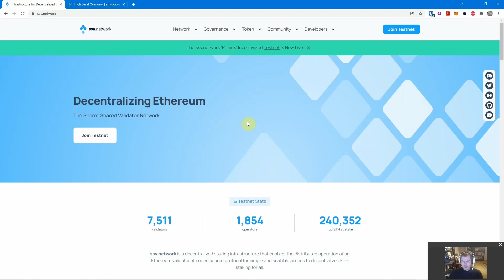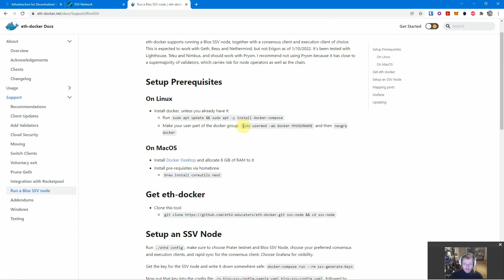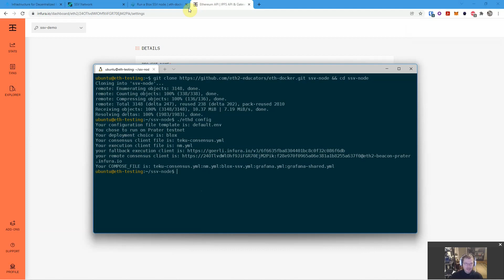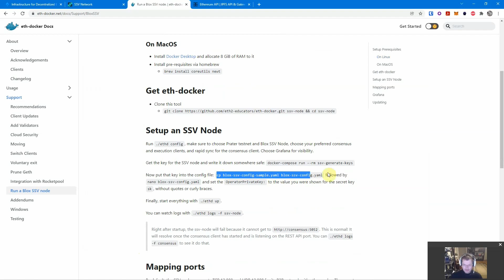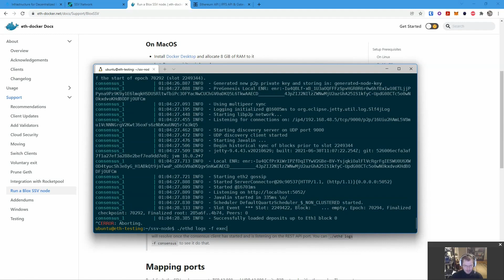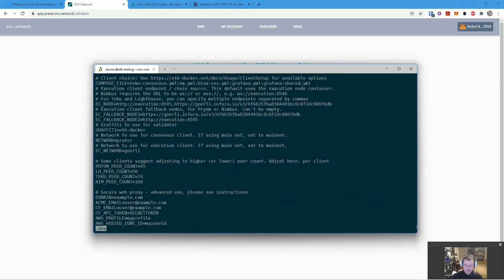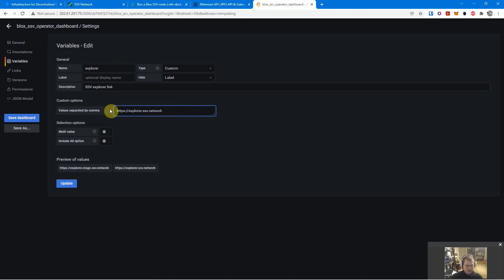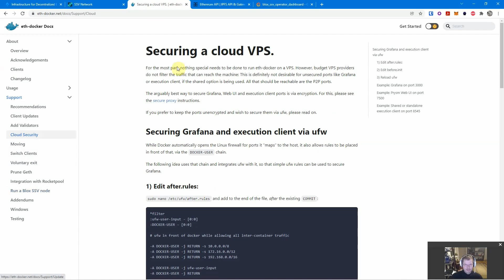Run an SSV node on incentivized testnet in minutes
For the SSV incentivized testnet, set up an SSV node rapidly with Grafana monitoring, using eth-docker.